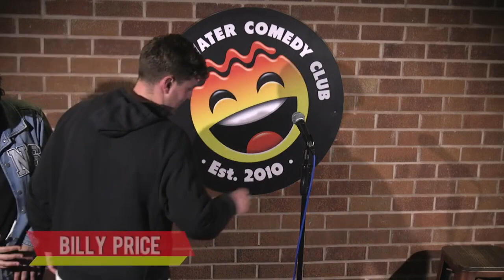Billy Price LIVE at Hot Water Comedy Club